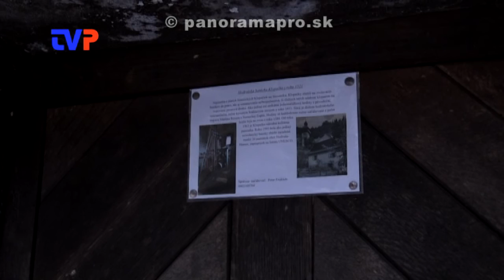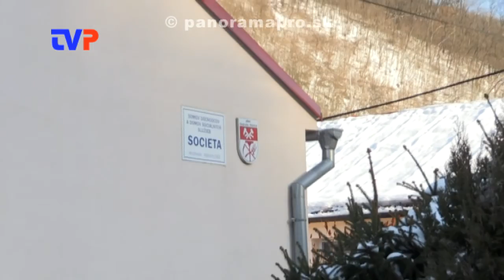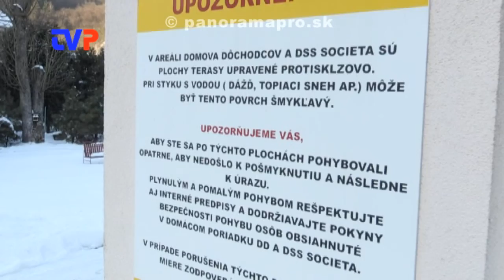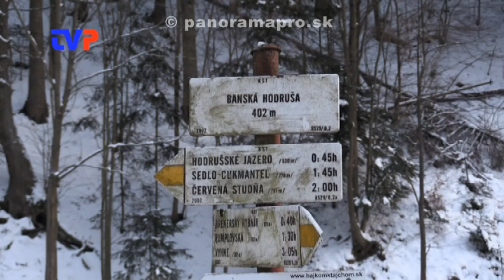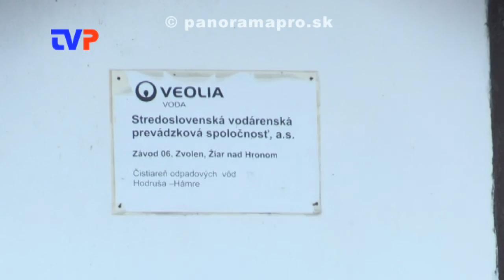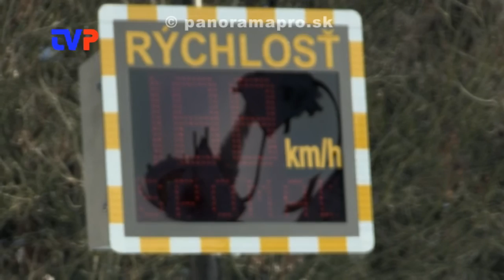Čo sa budovalo a bude budovať v Hodruši - Hámroch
Rozhovor so starostom obce J. Uramom o investičných akciách v roku 2016 a 2017.